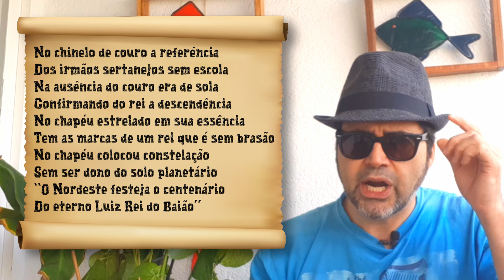Sebastião Silva - Episódio 01 (Mestres da Cantoria de Repente) poesia cordel versos violeiro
LIVROS INCRÍVEIS / POETAS NORDESTINOS (receba no conforto da sua casa):
👉 Antologia Ilustrada Dos Cantadores
👉 Patativa do Assaré - Um Poeta Cidadão
👉 A Poética do Improviso: Prática e Habilidade no Repente Nordestino
👉 Melhores Poemas Patativa do Assaré
👉 Sertão Alegre : Poesia E Linguagem Do Sertão Nordestino.
👉 A Xilogravura Popular - Xilógrafos E Poetas De Cordel
👉 Literatura de Cordel: Do sertão à sala de aula
👉 Antologia do cordel brasileiro
👉 Literatura de Cordel Contemporânea: Voz, Memória e Formação de Leitor
👉 Dicionário Brasileiro de Literatura de Cordel
👉 Pinto Velho do Monteiro

Neste video eu trago o Episódio 1 sobre o repentista Sebastião Silva. O video faz parte da série "Mestres da Poesia" (ou Grandes mestres do repente, maiores cantadores do Brasil e poetas) trazendo poemas, textos, poesias, versos, sextilhas, décimas, galopes, martelos, redondilhas maiores, gemedeiras enfim, um pouco da rica produção desses guerreiros (violeiros repentistas) da arte da poesia.

Sou amante da poesia, do verso e dos poetas. De forma "muito simplificada", a poesia pode ser entendida como a arte de fazer uma obra em versos. Poesias, versos e poetas se encontram por aí: poesia acústica, poesia de amor, repentes, repentistas, violeiros, Literatura de Cordel, poeta popular, poema lírico, poema romântico, rap (=ritmo e poesia) enfim poesia por toda a parte. Ainda bem!